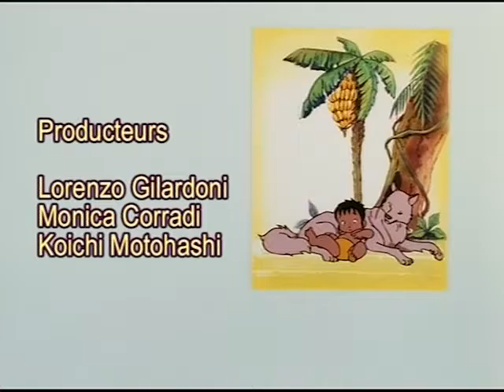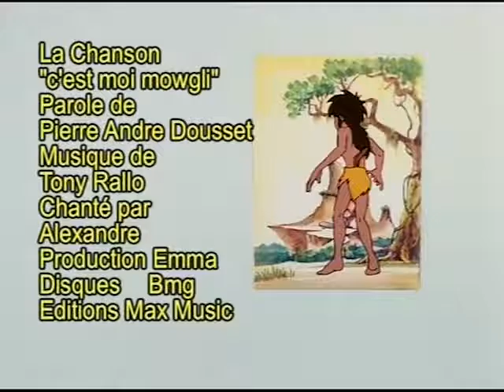LE LIVRE DE LA JUNGLE partie 25 | conte de fées pour enfants en français | JUNGLE BOOK | FR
LE LIVRE DE LA JUNGLE partie 25 | conte de fées pour enfants en français | JUNGLE BOOK | FR. Mowgli est un fils d'un scientifique qui se lance dans une mission de recherche dans la jungle. Tandis que ses parents sont occupés, Mowgli, si jeune, il peut à peine marcher, erre dans la jungle où il est traqué par Shere Khan le tigre, qui veut le manger pour le déjeuner! Heureusement, l'ours Baloo, la panthère Baghera, et Kaa le python défendre le petit garçon. Dans le même temps les parents de Mowgli meurent et à la fin le garçon est été adopté par une meute de loups. Ainsi commence son aventure de la durée de vie et la plus grande quête de protéger ceux qu'il aime et la recherche de sa véritable identité.